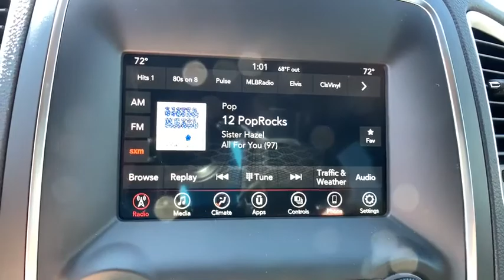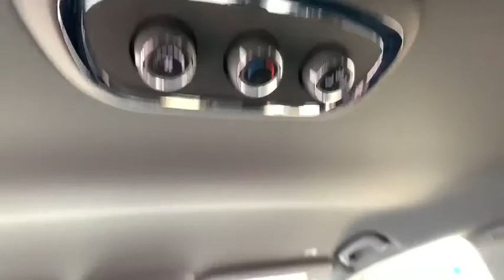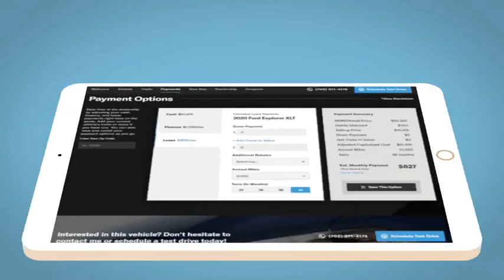2020 Dodge Durango Denver, Littleton, Aurora, Parker, Colorado Springs, CO L1161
Destroyer Gray Clearcoat New 2020 Dodge Durango available in Denver Colorado at Brandon Dodge. Servicing the Littleton, Aurora, Parker, Colorado Springs, CO area.
2020 Dodge Durango SXT Plus - Stock#: L1161 - VIN#: 1C4RDJAG4LC411708

Brandon Dodge
5600 S Broadway

Sale pricing includes Returning Lessee, Conquest, Non-Prime, USAA Member, Non-Prime, Fianace w/CCAP and limited availability Ram Bonus Cash Coupon incentives. Actual pricing may vary to include any Dealer Installed Accessories. Remember, no one beats a Dealin' Doug deal!Visit our entire inventory
Quick Order Package 2BB SXT Plus|Blacktop Package|3rd Row Seating Group|293 hp horsepower|3.6 liter V6 DOHC engine|4 Doors|4-wheel ABS brakes|4WD Type - Full-time|Air conditioning with dual zone climate control|All-wheel drive|Audio controls on steering wheel|Automatic Transmission|Bluetooth|Clock - In-radio display|Compass|Cruise control|External temperature display|Front fog/driving lights|Front seat type - Bucket|Fuel economy EPA highway (mpg): 25 and EPA city (mpg): 18|Head airbags - Curtain 1st,2nd and 3rd row|Intermittent window wipers|Multi-function remote - Cargo access,windows|Passenger Airbag|Power heated mirrors|Power steering|Power windows with 2 one-touch|Privacy/tinted glass|Rear air conditioning - With separate controls|Rear heat - With separate controls|Rear spoiler - Lip|Rear wiper|Reclining rear seats|Remote power door locks|Remote window operation|Satellite communications - Roadside Assistance/9-1-1 Call|Speed sensitive window wipers|Tachometer|Tilt and telescopic steering wheel|Traction control - ABS and driveline|Trip computer|Video Monitor Location - Front,DESTROYER GRAY CLEARCOAT,ENGINE: 3.6L V6 24V VVT UPG I W/ESS (STD),TRANSMISSION: 8-SPEED AUTOMATIC (850RE) (STD),QUICK ORDER PACKAGE 2BB SXT PLUS -inc: Engine: 3.6L V6 24V VVT UPG I w/ESS Transmission: 8-Speed Automatic (850RE) ParkSense Rear Park Assist w/Stop 1-Year SiriusXM Radio Service For More Info Call Bright Side Roof Rails Integrated Roof Rail Crossbars Comfort Seating Group Power 8-Way Driver/Manual Passenger Seat 4-Way Power Driver Lumber Adjust,TIRES: 265/50R20 BSW AS LRR,3RD ROW SEATING GROUP -inc: 2nd Row 60/40 Fold & Tumble Seat 3rd Row Remote Headrest Dumping 3rd Row Seat 7 Passenger Seating,BLACK CLOTH LOW-BACK BUCKET SEATS,MANUFACTURER'S STATEMENT OF ORIGIN,WHEELS: 20 X 8.0 HIGH GLOSS BLACK ALUMINUM,BLACKTOP PACKAGE -inc: Dual Rear Exhaust w/Bright Tips Body Color Sill Molding Black Headlamp Bezels Body Color Shark Fin Antenna Body Color Front Fascia Body Color Wheel Lip Moldings Gloss Black Badges Delete Roof Rack Wheels: 20 x 8.0 High Gloss Black Aluminum Tires: 265/50R20 BSW AS LRR LED Daytime Running Headlamps Body Color Rear Fascia Bridgestone Brand Tires Gloss Black Exterior Mirrors,FRONT LICENSE PLATE BRACKET